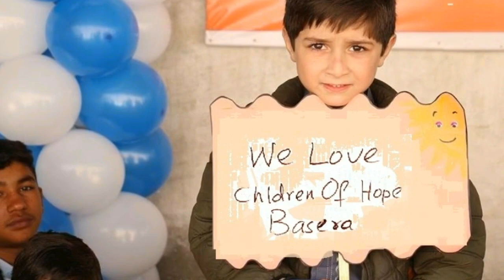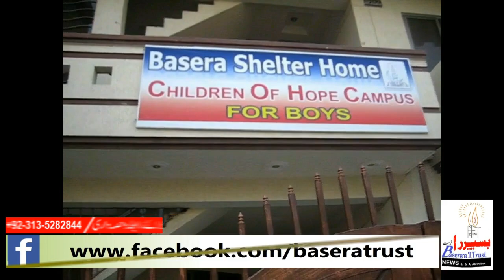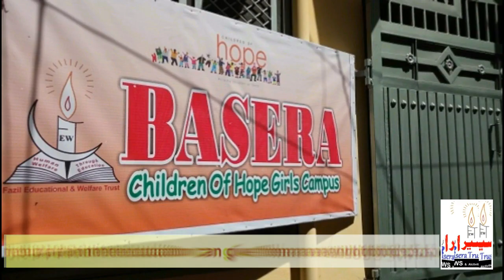Basera Shelter Home Islamabad. Documentary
BASERA IS A MISSION TO PROVIDE FREE EDUCATION , FOOD & SHELTER. To orphans and homeless children in the society.
BASERA mean a place of roosting, living and residence
in fact

BASERA is a residence and roost of orphans and homeless children where we provide them free
food, health, residence ,education, Dignity and Honor
WHAT U R SUPPOSE FOR BASERA

Hundred of orphans and homeless

children in our society are waiting
FOR UR TIMELY HELP IN
Education

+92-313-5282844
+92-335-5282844